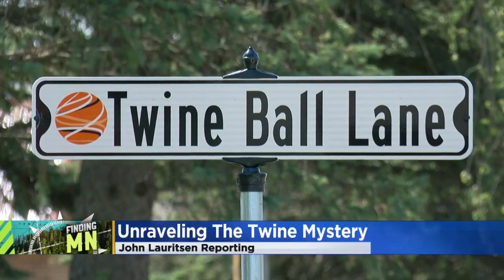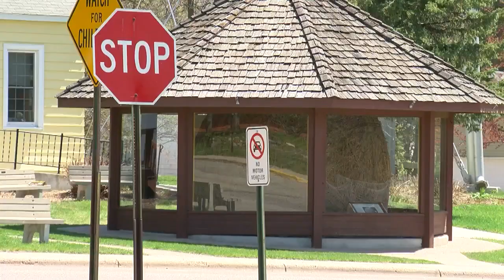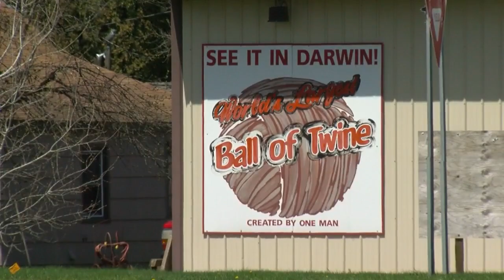World's Largest Ball Of Twine Still Reels 'Em In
In this week's Finding Minnesota, John Lauritsen heads to Darwin in Meeker County to show how the city has become entwined with the twine ball (). WCCO 4 News At 10 – May 19, 2019